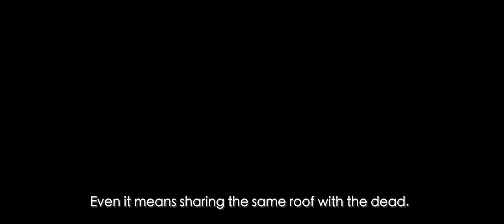Coffin Homes - Seattle International Film Festival 2022 Trailer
Screening at the 48th Seattle International Film Festival (April 14-24, 2022).

Auteur Fruit Chan (MADE IN HONG KONG, DUMPLINGS) sets his satiric sights on the Hong Kong real estate crisis, intertwining three humorous, horrific tales of housing filled with ghosts, gonzo gore, and contract law.